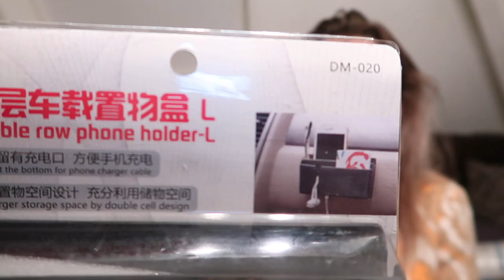SHEIN SHOPLOG, ZELF SUSHI MAKEN & UITETEN | Sara Verwoerd #100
Weekvloggie!!

About me ッ
Naam: Sara Verwoerd
Leeftijid: 20
Camera: Canon G7X
Edit: Final Cut Pro X